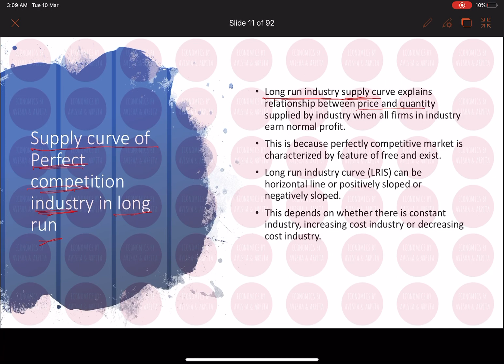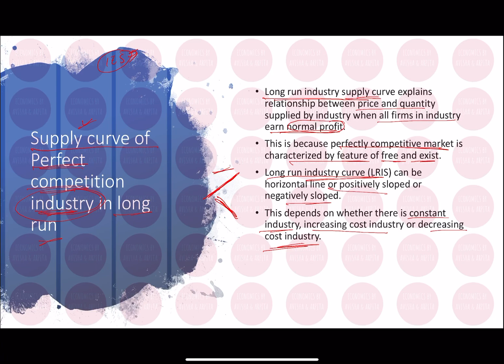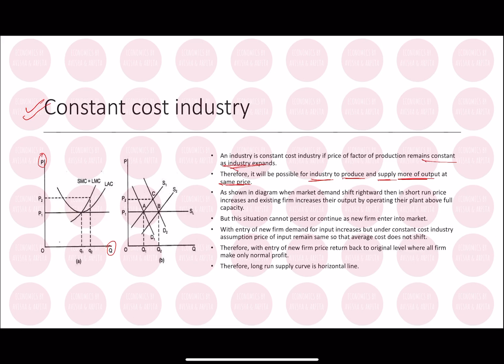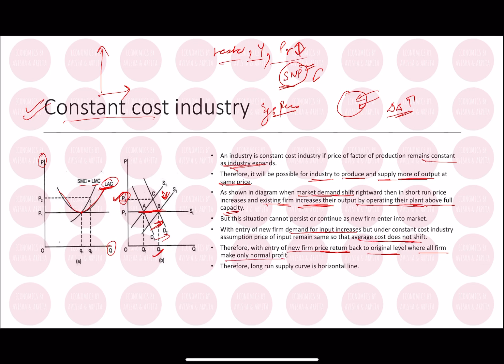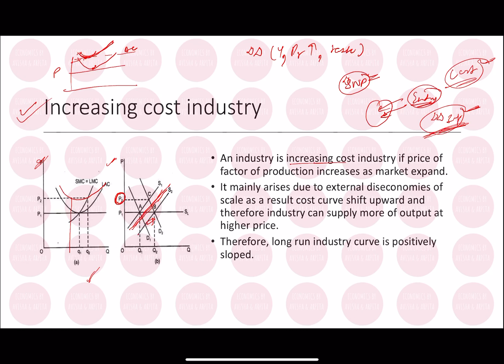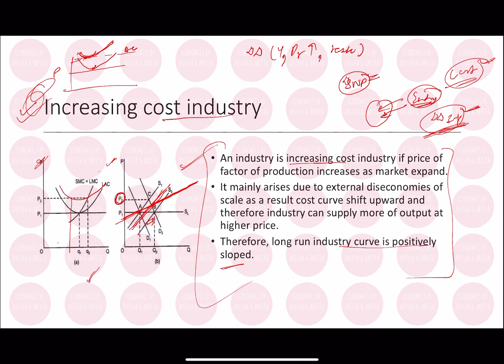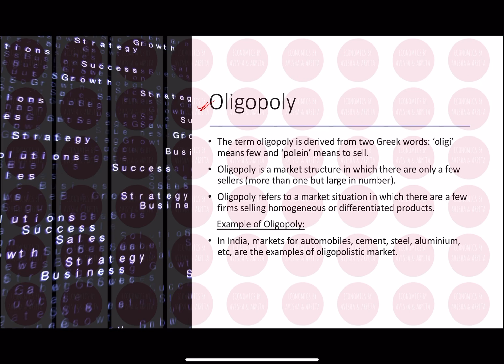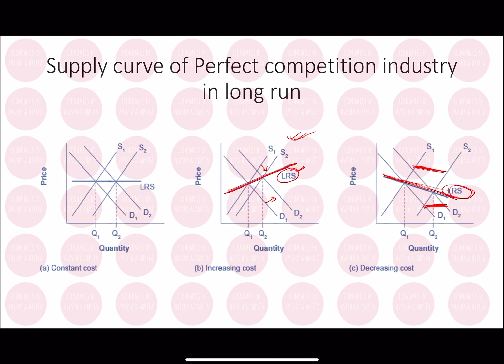Long Run industry Supply curve | Part 3 - Important question for Indian economic services exam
Constant cost industry supply curve, Increasing cost industry supply curve, Decreasing cost industry supply curve